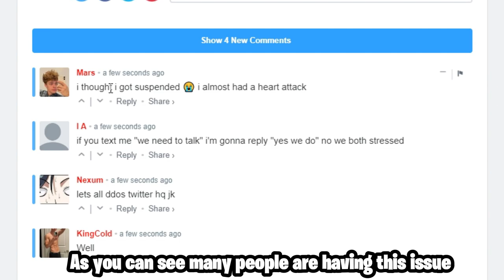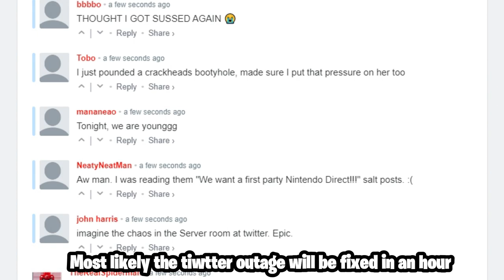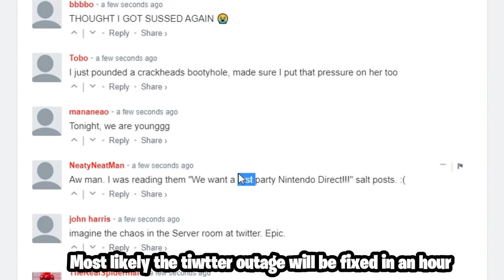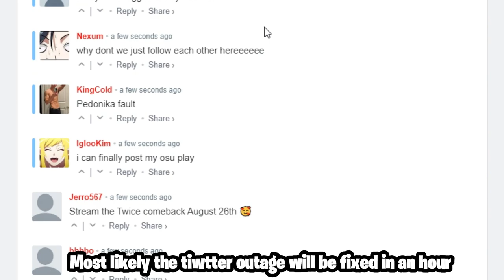Is Twitter down? Twitter cannot retrieve tweets! Twitter not working!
Is Twitter down? Twitter cannot retrieve tweets. Twitter not working for the past 30 minutes, If you cannot retrieve tweets, just stay tight it is happening for everyone right now.